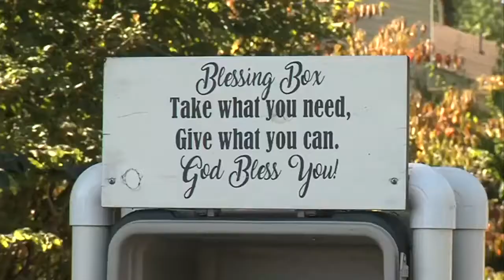Community comes together to host Thanksgiving for those in need of a meal